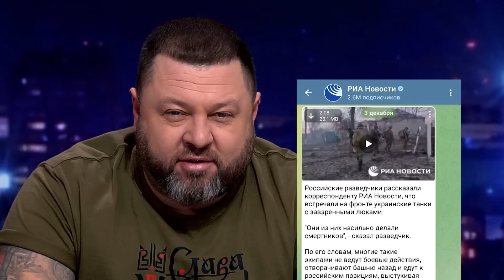БайрактарNEWS 105 випуск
Схуд, щоб вбили. Шапка виживали. У німців - лапки. Британці б'ються з котами за їжу. Єдине місце, де на росії все ще добре, це програми пропаганди. Можна збожеволіти, якщо добу подивитися російське ТБ. Що і з задоволенням зробила 140-мільйонна аудиторія країни терориста. Це БайрактарNEWS - наберіться більше свіжого повітря, бо ми поринаємо на дно російської пропаганди...